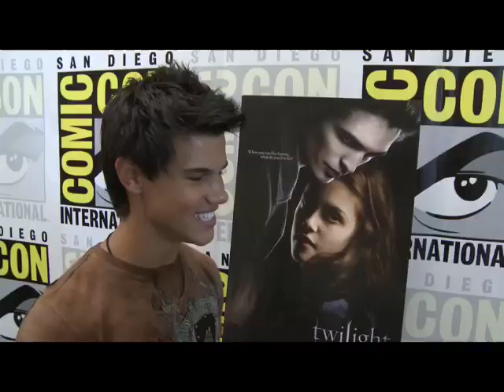Twilight Rocks Comic-Con!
Check out this recap of Twilight rocking Comic-con!  A big thanks to all our fans who were able to come out and make it such a great success!